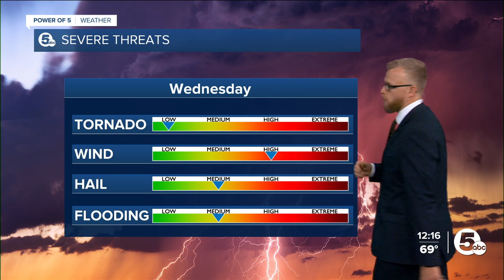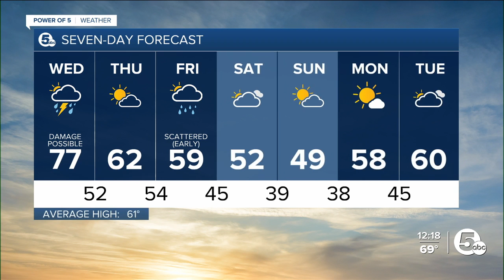Breaking down Wednesday's severe weather threat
Essentially, all modes of severe weather are possible on Wednesday afternoon and evening. The highest threat is from destructive wind gusts over 60 mph.